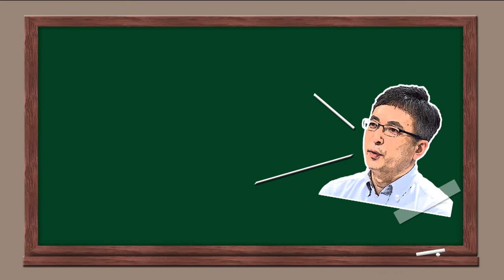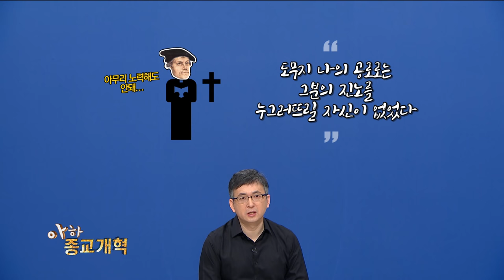[종교개혁 500주년 특집 - 아하종교개혁] 6강 "28계단을 무릎으로 기어 올라간 수도승"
법학 공부를 중단하고 수도원에 들어간 루터는 어느 날, 28개의 대리석 계단을 무릎으로 기어 올라갔다고 합니다. 루터는 왜, 무엇을 위해서, 어떤 마음으로 계단을 기어 올라갔을까요?

그러나 개신교의 핵심교리인 ‘이신칭의(以信稱義)’의 발견은 루터의 도가니와 바꾼 사건은 아니라고 하는데요. 루터가 수도승으로서 고뇌하던 시절의 이야기, 아하_종교개혁 6강에서 지금 바로 확인하세요!